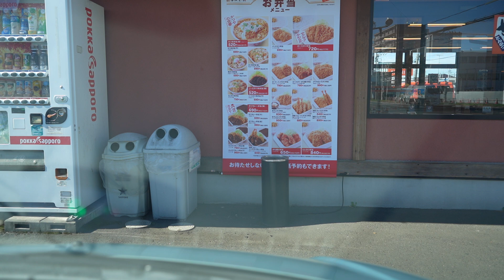【α7C】仙台市内をドライブ。車載動画。SONY α7C,SONY,A7C,α7C,DASHCAM,ドライブレコーダー,